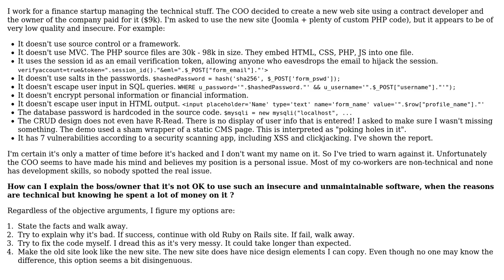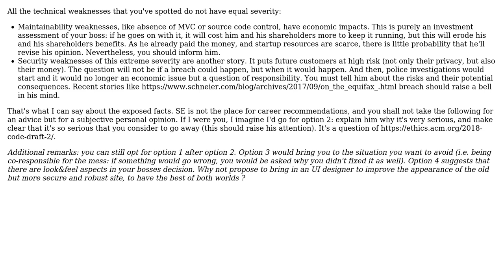Software Engineering: Shall I use low quality insecure software if I'm asked to?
With thanks & praise to God, and with thanks to the many people who have made this project possible! You are responsible for your own actions.